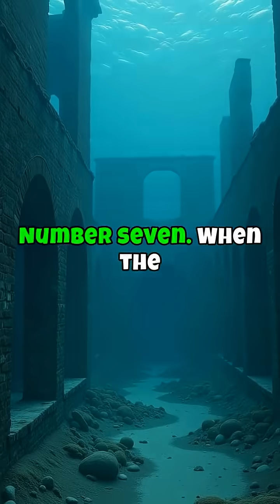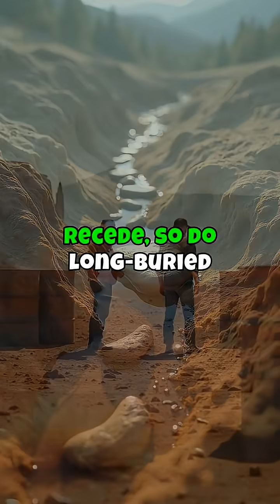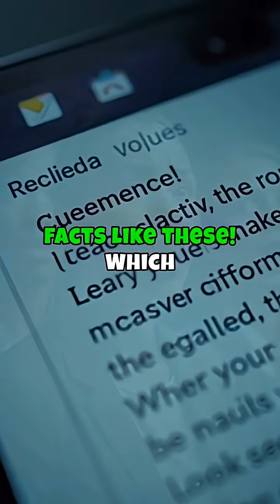10 Facts About Lake Mead: Secrets, Sunken Ghost Towns, Lost Bombers & The Water Crisis!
Join us as we delve into the intriguing world of Lake Mead, one of America’s most mysterious man-made wonders. Our exploration reveals astounding facts: discover how Lake Mead, formed after the Hoover Dam in 1935, became the largest reservoir in the U.S. by volume. Unearth a sunken B-29 bomber and a once-submerged ghost town, and marvel at the diverse wildlife it supports. We also address its alarming shrinkage due to climate change and its crucial role in supplying water to 40 million people. Unveil hidden mysteries and learn how this national recreation area symbolizes the ongoing climate crisis.